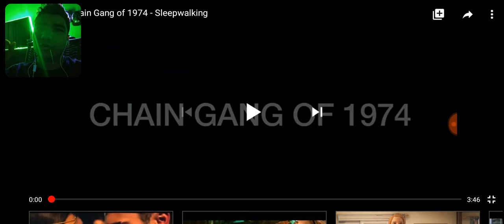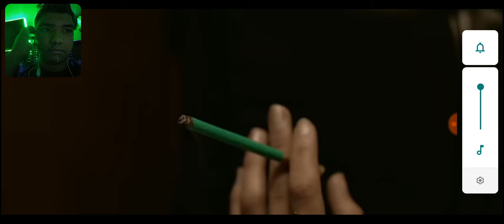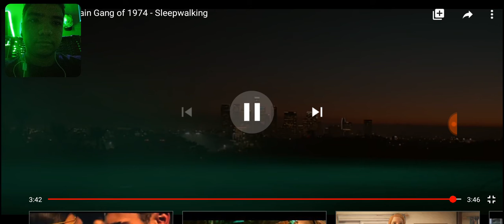minha reação assistino ao video The Chain gang of 1974 sleepwalking especial de natal🎄🎊✌️